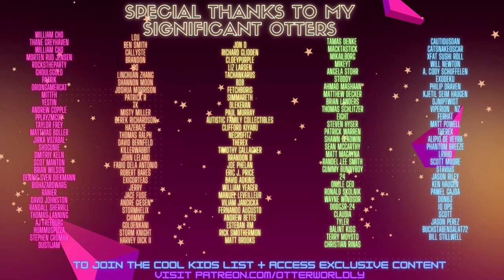ROCK BAND in VR? Drums Rock is CRAZY Addictive!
Mixed Reality gameplay of the VR drumming rhythm game Drums Rock! If you loved playing the drums in Rock Band, you'll a blast smashing them in this VR game. The game is available for both Oculus Quest and PCVR.

00:00:00 Intro
00:01:11 I Love Rock N' Roll
00:03:59 Ode To Joy